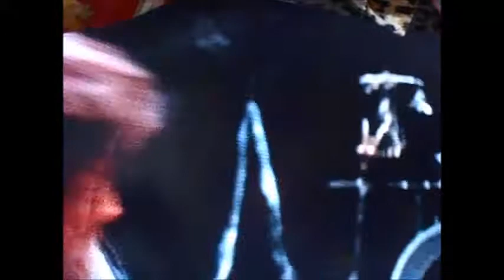古谷 徹＆岡本富士太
with 玉川砂記子